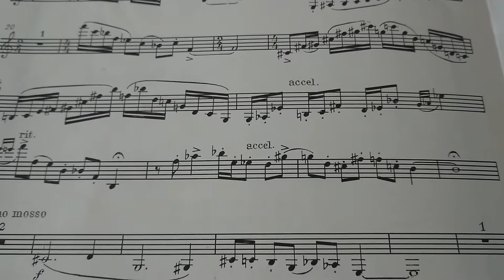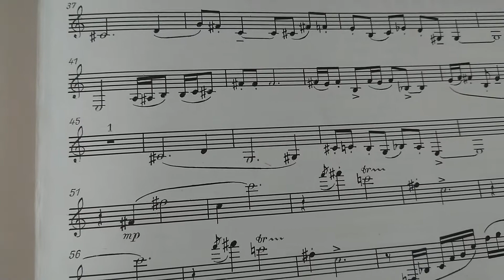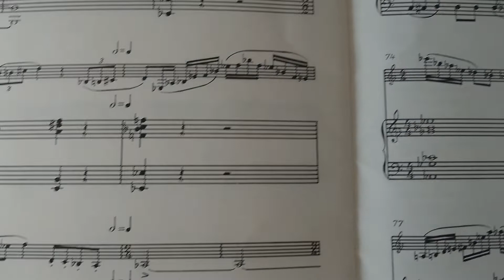girts paze (Ģirts Pāže) clarinette - "caprice"pour clarinette en Si b et piano by egils straume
composer egils straume - " caprice" pour clarinette en Sib et piano.
girts paze  (Ģirts Pāže ) - clarinet
anita paze  ( Anita Pāže) - piano.

The Secret Doctrine THE SYNTHESIS OF SCIENCE, RELIGION, AND PHILOSOPHY. By H. P. Blavatsky. Blavatskys masterwork on theosophy, covering cosmic, planetary, and human evolution, as well as science, religion, and mythology. Based on the Stanzas of Dzyan, with corroborating testimony from over 1,200 sources.Originally published 1888. The existence of great spiritual teachers, known as the Masters of Wisdom, became public knowledge in 1875 through the writings of Helena Petrovna Blavatsky, founder of the Theosophical Society. Blavatsky, who worked directly with the Masters, revealed that these perfected beings have guided humanity from behind the scenes of everyday life for countless millennia. Periodically, at times of great human crisis, they send one of their own into the world to show humanity the way forward. We know some of these teachers as Krishna, Confucius, Zoroaster, the Buddha, the Christ, and Mohammed. Anticipation of the imminent appearance of the Master of all the Masters, the World Teacher, Maitreya, grew and waned in the early part of the 20th century. Maitreya is me, Maitreya is you and all others. He is beyond and the near. He is the Formless, Nameless, Invisible and Eternal (FINE). He is all there is (Om Nam Kevalam). He is the One and the Only. He is many in One. He is the force behind the peace. He is and He is not. There is none beside Him (La Elaho Ela Hoo). He is the One, the Incredible, the Powerful. He is the Merciful, the Compassionate One, He is the Destroyer, the Creator, the Preserver, the Sustainer. There is none beside Him. He is Y'shua; He is Mehdi; He is the Savior; He is the Messiah. He is the Knower of the Scriptures, He is the Revealer of the Scripture, He is its Writer. He is the Savior and the saved. There is none beside Him. Maitreya is Christ (Christos: Christ-us); He is Krishna; He is the Vishnu, He is Brahma. He is Shiva. Maitreya is the first Adam and the second, and the third,... He is Mohammed and Bab and the Babas. He is the Teacher and He is the Student. There is none beside Him. Maitreya is the Buddha and the Bodhisattva. He is none but the Nirvana itself. He is the Light seen in the moment of death. He is the Enlightened One, the Truth and the Way. There is none beside Him. He is Brahmacharya and the Family Man. He is the Brahmin and the Rabbi. He is the Priest and the Molah. He is Hindu and Buddhist. He is Jewish and Christian. He is Moslem and Baha'i. He is all religions and is none of them. He is bound and is Free. There is none beside Him. He is a Brahmin; He is a Shudra (worker). He is a Ksattriya (warrior); He is a Vipra (intellectual) and He is a Vaeshya (businessman). He is an Avatar, a Prophet. He is an Artist, a Guru and a Paravipra. He is economy and the Force behind earthly powers. There is none beside Him. Maitreya is the Father and the Mother. He is the Son and The Holy Ghost. He is the Alpha and the Omega, the beginning and the end. He is the first and the last. There is none beside Him.

Self-proclaimed Maitreyas: Gung Ye, a Korean warlord§ and king of short-lived state of Taebong during the 10th century, claimed himself as living incarnation of Maitreya In 613 the monk Xiang Haiming§ claimed himself Maitreya and adopted imperial title.[12] In 690 Empress Wu§ inaugurated the Second Zhou dynasty, proclaimed herself an incarnation of the future Buddha Maitreya, and made Luoyang the "holy capital." In 693
she replaced the compulsoryDao De Jing in the curriculum temporarily with her own Rules for Officials.] Lu Zhong Yi, the 17th patriarch of I-Kuan Tao, claimed to be an§ incarnation of Maitreya. L. Ron Hubbard, founder of Dianetics and§ Scientology, suggested he was "Metteya" (Maitreya) in the 1955 poem Hymn of Asia. Adi Da was suggested by his devotees to be Maitreya: "an§ All-Surpassing God-Man yet to come -- a final Avatar, the ultimate Messiah, a consumate Prophet or Enlightened Sage, a Spiritual Deliverer who will appear in the 'late-time', the 'dark' epoch when humanity is lost, apparently cut off from Wisdom, Truth and God. Buddhists call that Expected One 'Maitreya'." [14] § Raël's Maitreya claims center on the content of the Agama Sutra (Japanese: Agon Sutra), supposedly a very ancient text written by Buddha himself